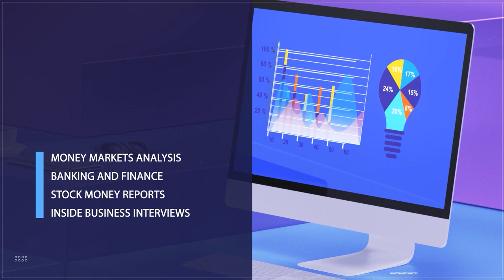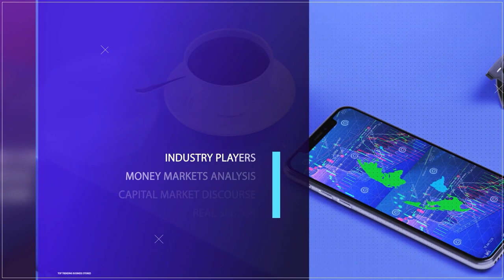Future of work: How Blockchain/Web3 Is Changing The Job Market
The world of work is undergoing a seismic shift, with new technologies and concepts rapidly reshaping the job market.
As companies grapple with the changes brought about by the digital revolution, the job landscape is poised for significant transformation.
These changes extend beyond just the types of jobs available, but also how work is fundamentally done. Traditional roles are being redefined and replaced by novel positions that didn't exist just a few years ago.
This profound shift has major implications for the future of employment. In a Web3-driven economy, work structures can become more flexible and autonomous, making the marketplace increasingly competitive. For job seekers, this translates to a host of exciting new opportunities.